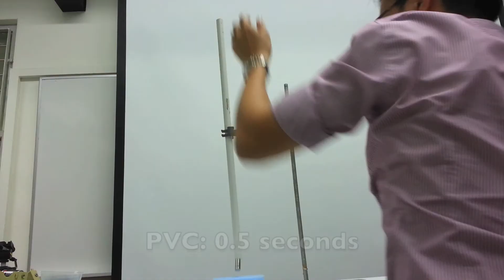Newton's Nightmare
A demonstration of electromagnetic induction using a strong magnet and copper, aluminum and PVC (as a control) tubes.